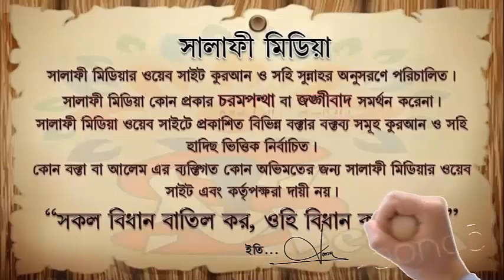ব্যথা বেদনার জন্য ঝাড়ফুঁক বৈধ কিনা ᴴᴰ┇ শাইখ সারোয়ার সালাফী হাফেঃ